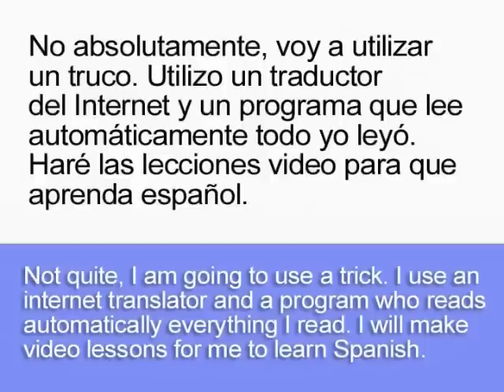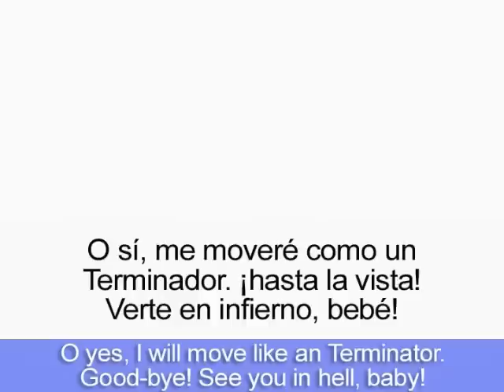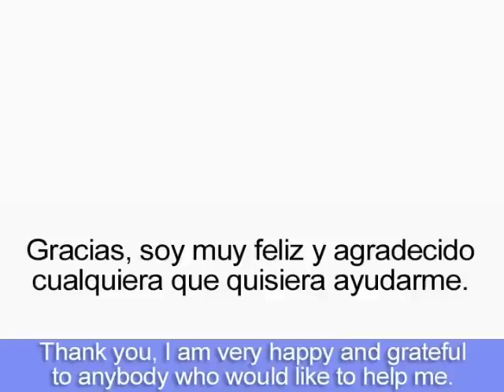Lecciones automáticas del español - El primer intento (1)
This is a very simple idea. I want to try to learn all by myself Spanish using the "text to speech" (AT&T Labs Demo) and " Programs.

I would be very grateful if some Spanish native speaker would correct any mistakes which accrue in the text. Then I would have a chance to improve it.